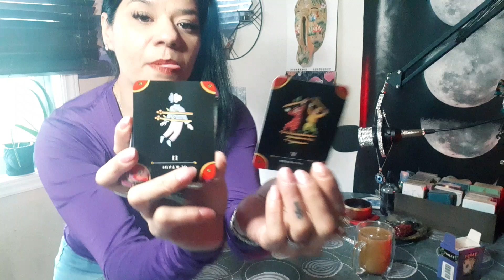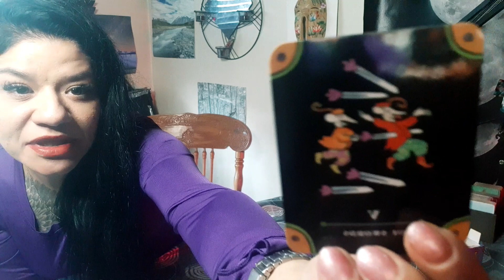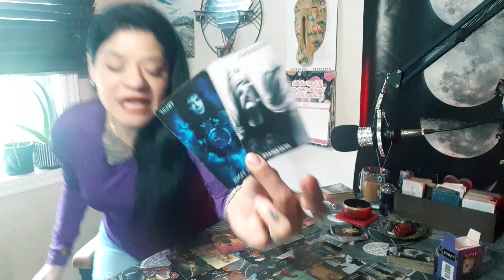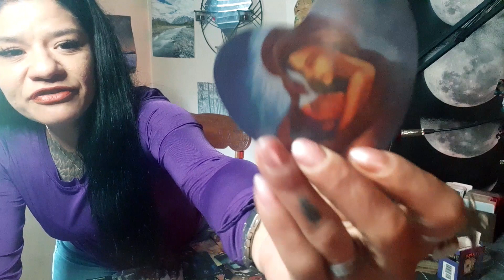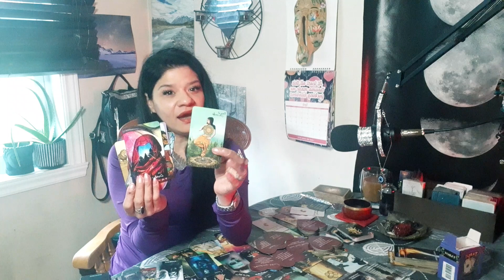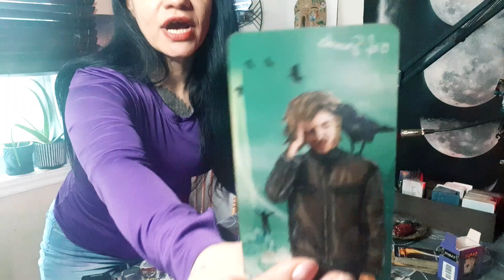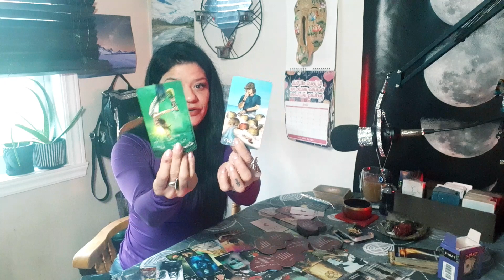These energy vampires fm ur past r feeling like they messed w/the wrong person♾Karmas hitting hard🙄😝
IF YOU'RE NEW TO THE CHANNEL WELCOME TO THE FAMILY!